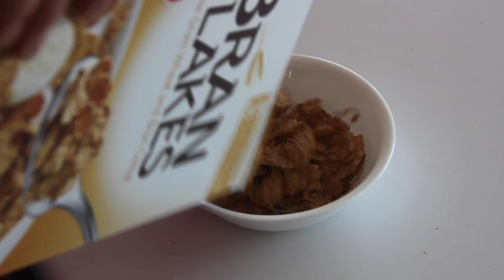when the milk hits the cereal wrong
only you can prevent forest fires